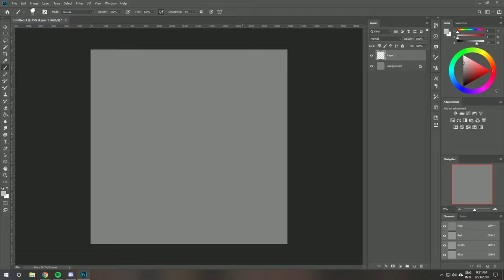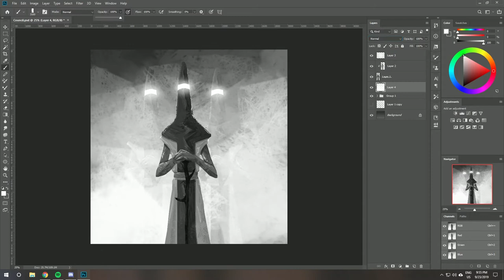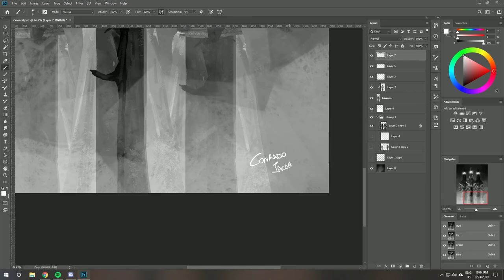The Council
The council will decide your fate